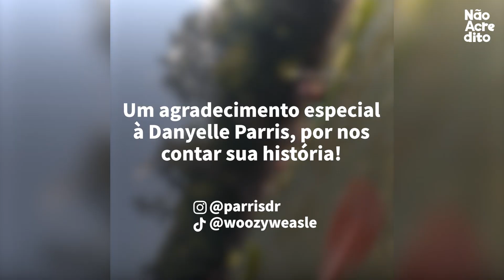Eles veem algo se contorcendo na água e remam nessa direção. 20 minutos depois o resgate acontece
Enquanto fazia caiaque um grupo avistou um filhote de veado lutando pela vida na água. Apesar das condicionantes eles conseguiram salvar a vida dele!

Créditos: @viralhog